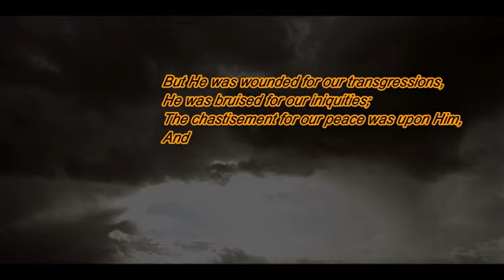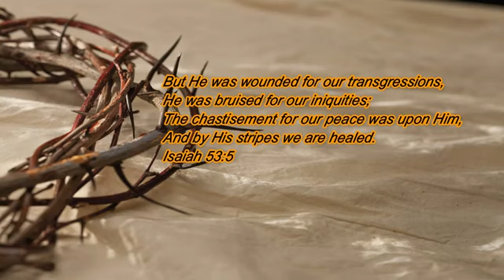yeshu masih Song/punjabi song/Jesus masih full punjabi geet christiansongs/masihnewvideo...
prabhu yeshu masih ke punjabi song//Jesus masih full punjabi geet christiansongs
yeshu aradhana malayalam song
 यीशु तेरी आराधना सारे बंधन को तोड़ देती है
aradhana yeshu ko hindi christian song
aradhana yeshu ko hindi songyeshu teri aradhana sare bandhan tod de hindi songyeshu teri aradhana hindi songyeshu aradhana song hindiyeshu aaradhana song
प्रभु यीशु मसीह का आराधना गीत
प्रभु यीशु मसीह की स्तुति आराधना गीत
प्रभु यीशु मसीह की आराधना के गीत
यीशु की आराधना के गीत
यीशु आराधना गीत#George
Isse Pehle
Daniel George
Marshal George
Revival Music
Joshua George
Wilson George
Isse Pehle Ki Chala Jaaoon
yeshu masih ke bhajan punjabi song,
yeshu masih ke new punjabi song,
prabhu yeshu masih ke punjabi mein geet
prabhu yeshu masih ke punjabi song
yeshu masih ka punjabi new song